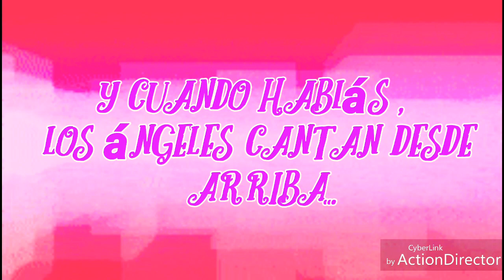La vie en Rose - Louis Armstrong - (Sub-Español)